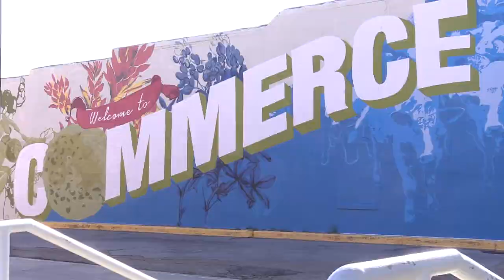City of Commerce Mayoral Election KETV Mane Media News (Texas A&M University-Commerce)